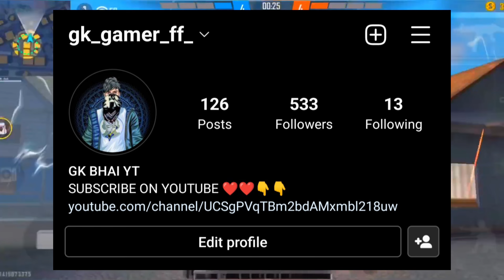FREE FIRE NEW VIDEO BY UNIQUE FF TIPS 🙂